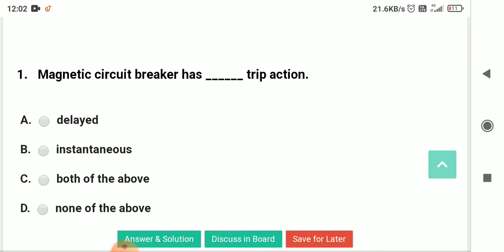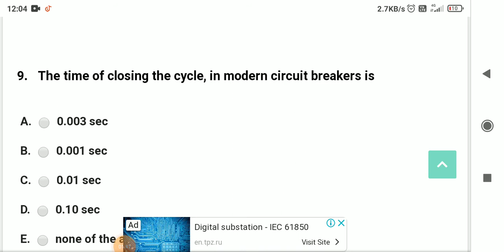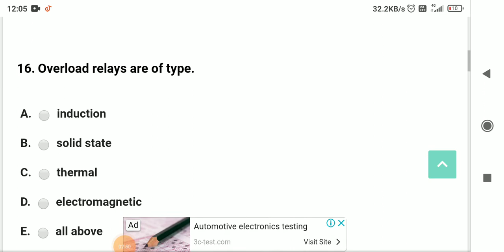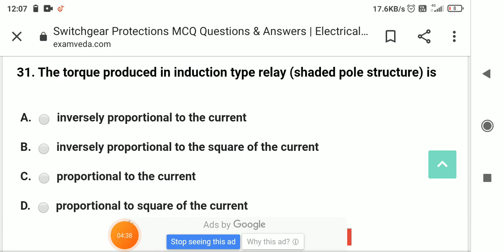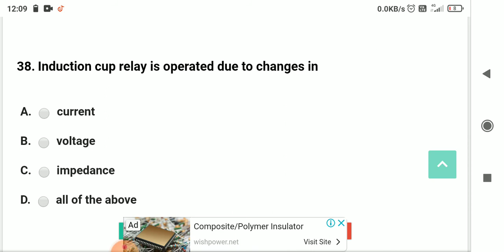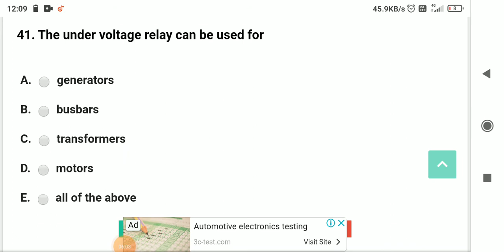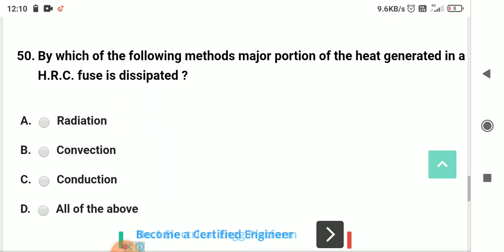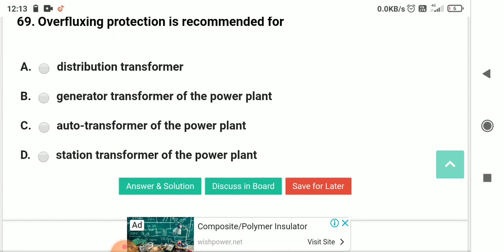Mcq on switch gear and protection